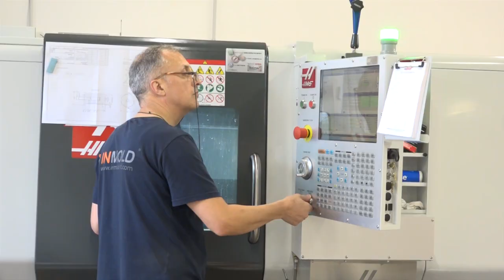27.09.2020. INMOLD PRIBOJ PLANIRA DA ZAPOSLI JOŠ 100 RADNIKA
Požeška kompanija Inmold krajem juna prošle godine počela je proizvodnju u Slobodnoj zoni u Priboju. Ova porodična firma, koja se bavi proizvodnjom IML robota i alata za brizganje plastike ovde razvija serijsku proizvodnju,  a u narednom periodu u planu je da se  uposli oko 100 radnika

STUDIO ČAČAK

Adresa: Skadarska 7/3, 32000 Čačak

STUDIO UŽICE